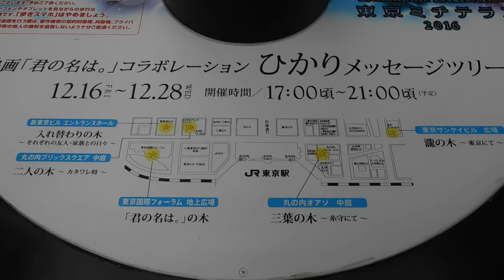DSCN9918君の名はVRツリー20161220昼はやって無かった 東京サンケイビル